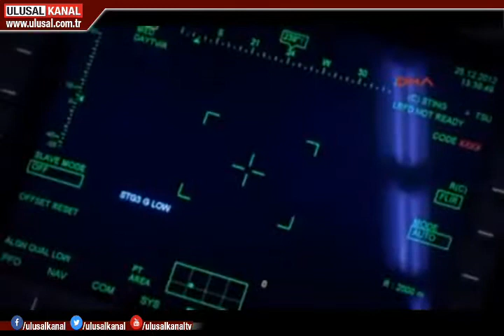ASELSAN Türkiye'nin en değerli şirketi ünvanına sahip oldu